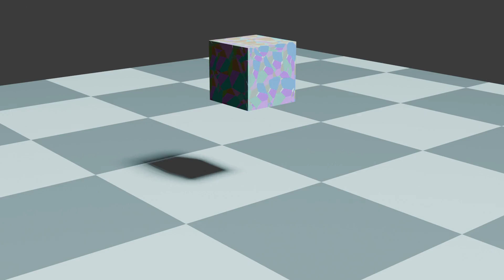DAY-29 of my blender CUBE animation